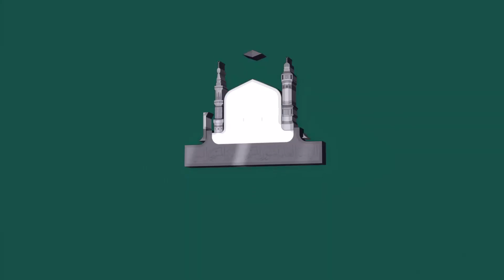Translation 8th March 2023 Madeenah Maghrib Sheikh Thubaity